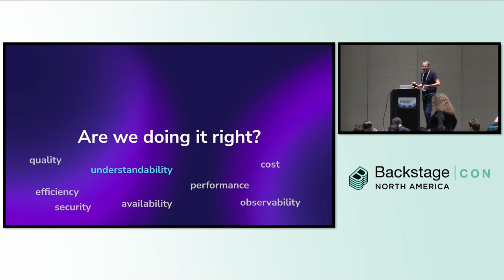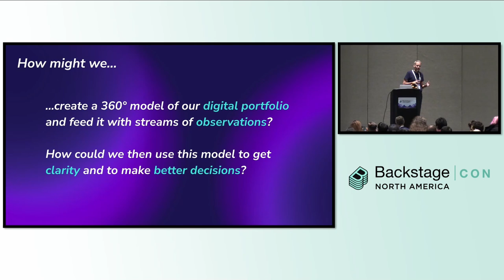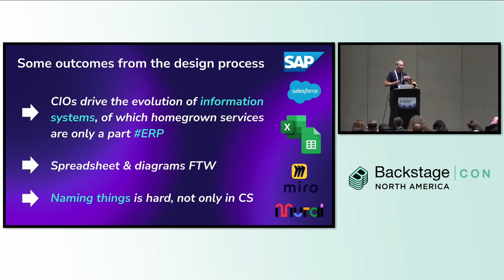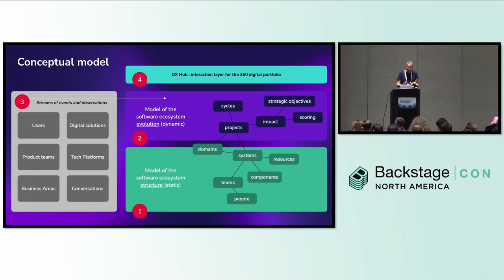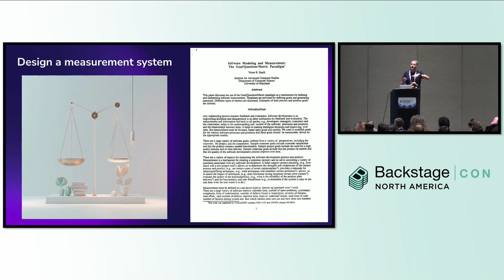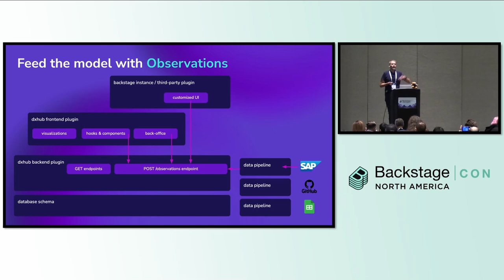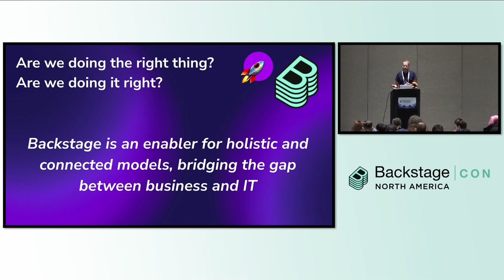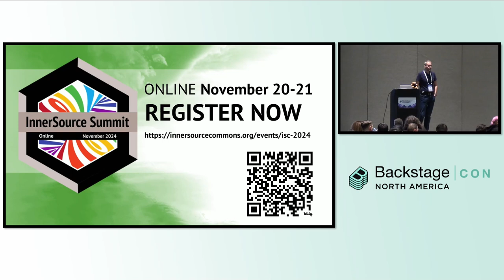Backstage in the Board Room: What Makes a Digital Portal Helpful for C-Level... - Olivier Liechti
Backstage in the Board Room: What Makes a Digital Portal Helpful for C-Level Executives? - Olivier Liechti, Avalia Systems

Backstage is typically adopted by platform teams to solve engineering problems. Securing extended funding can be challenging if its broader business value is not clearly articulated. We present 2 case studies from the energy and insurance sectors where we have used Backstage to address questions from business stakeholders: Is our tech organization aligned with strategic objectives? Is our information system enabling key initiatives? Can we explain and measure how our tech teams deliver value? By driving the initiative with executive-level sponsors and extending Backstage with "business-oriented" features, we have demonstrated its value beyond an IDP platform. We share learnings from two projects, and demonstrate a set of new features: 1) the augmentation of the (static) System Model with (dynamic) concepts such as initiatives, 2) the design of a flexible measurement framework (for KPIs), and 3) the integration of Enterprise Architecture concepts and their visual representation.